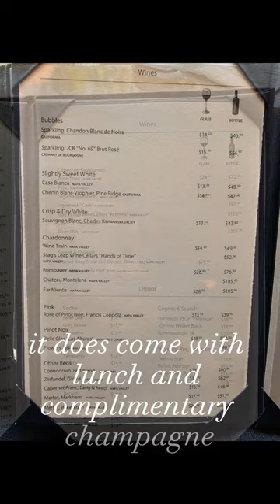Napa Valley Wine Train| Gourmet Express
Join me aboard the Napa Valley Wine Train on the Gourmet Express.